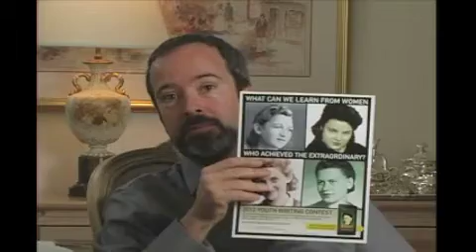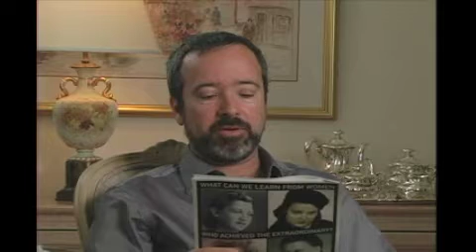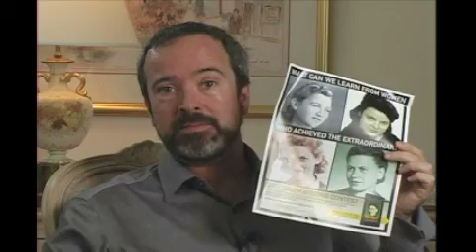Partisan Q&A Webcast with Sonia Orbuch - 4/17/2012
JPEF's live webcast with Jewish partisan Sonia Orbuch, recorded on 4/17/2012. Students from over 25 schools had a chance to submit their questions to her in real-time.

to learn more about armed Jewish resistance during the Holocaust.